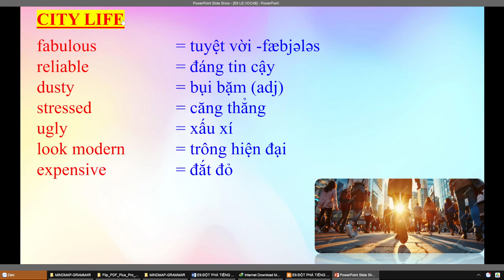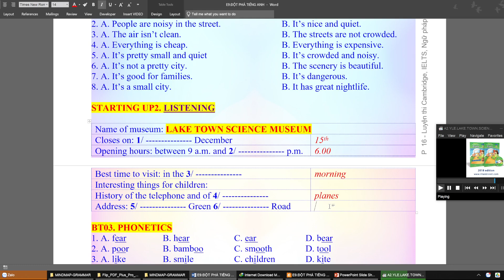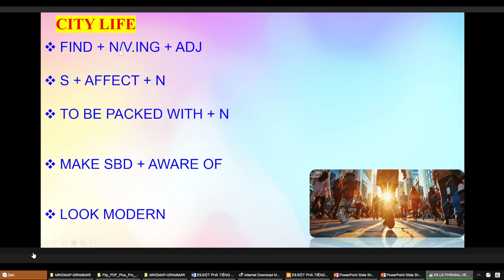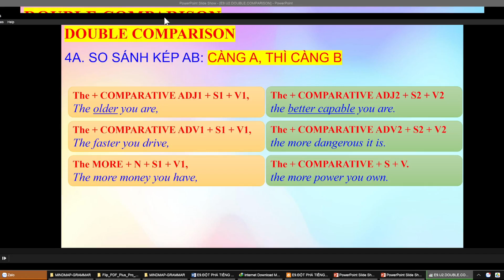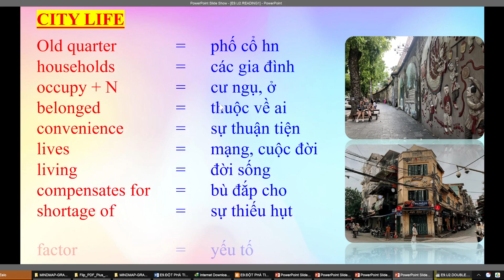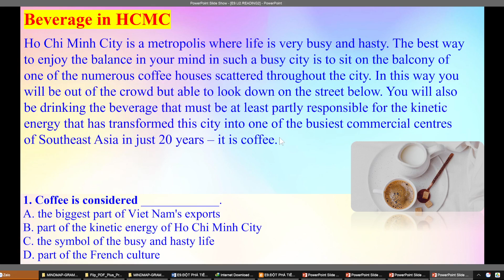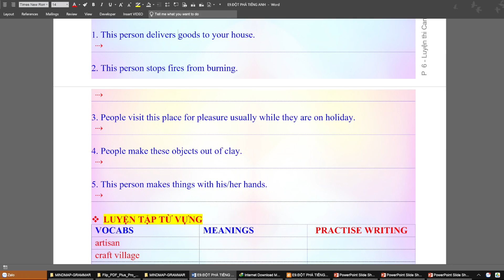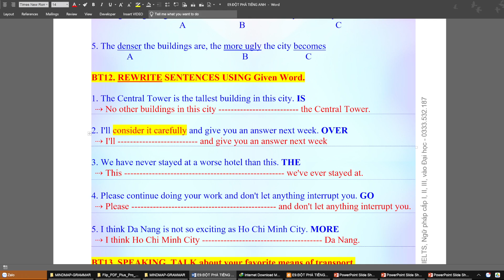HƯỚNG DẪN SOẠN ANH 9 GLOBAL SUCCESS 2024-2025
HƯỚNG DẪN SOẠN ANH 9 GLOBAL SUCCESS 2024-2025. TEACHER HOÀN, BÌNH GIANG, HẢI DƯƠNG. 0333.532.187